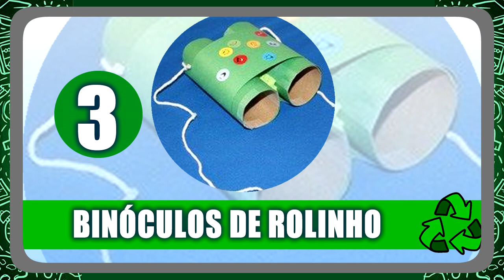3 Brinquedos de reciclagem!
Hoje vamos aprender a fazer 3 brinquedos super legais de reciclagem!